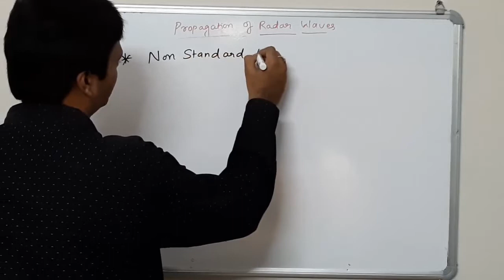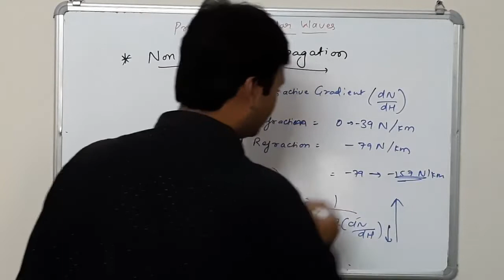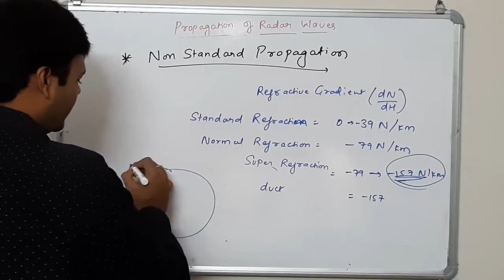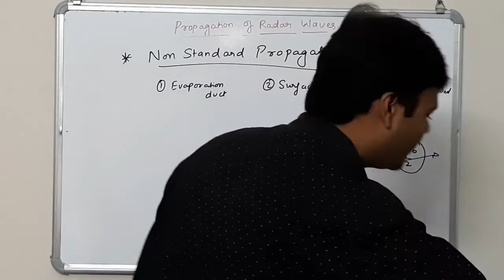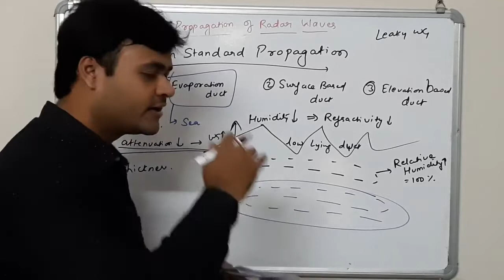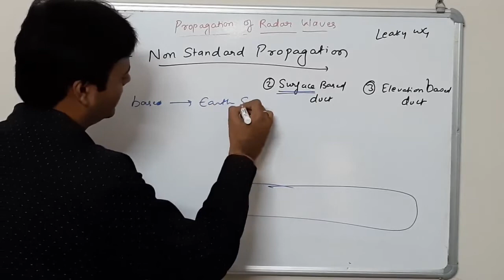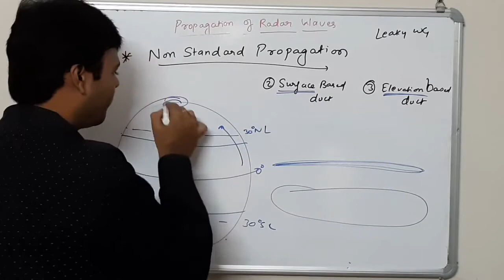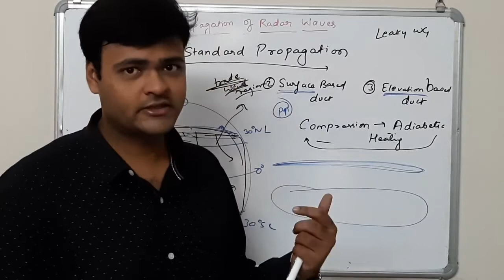Non Standard Propagation of Radar Waves | Radar Engineering | CSVTU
Radar Engineering | U3 L4 | Non Standard Propagation of Radar Waves | Propagation of Radar Waves

This video explains all the concepts of Non-Standard Propagation of Radar Waves as per the CSVTU Syllabus for 7th Sem Electronics & Telecommunication students for Radar & Navigational Aids subject.